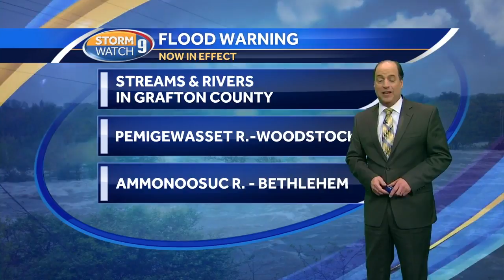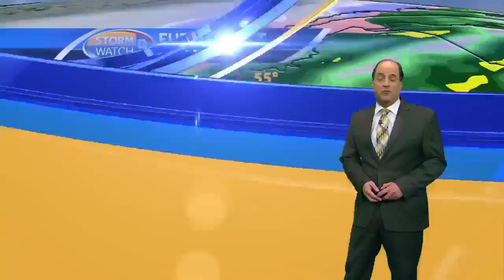Weekend outlook: Big changes into Saturday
Meteorologist Mike Haddad has a look at the weekend forecast.